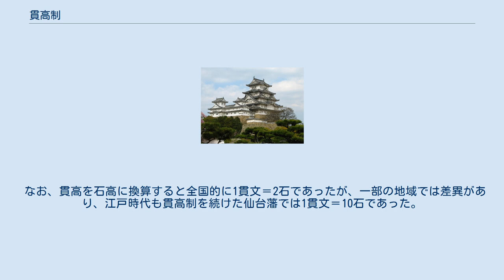貫高制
貫高制（かんだかせい）は、中世の日本において、土地の収穫高を通貨単位である貫を用いて表した統一的な土地制度・税制・軍制のこと。
主に戦国時代・織豊期の戦国大名の領国において普及し、統一的な賦課基準として知行役や軍役、諸役賦課体制の基礎となった。
 鎌倉時代・室町時代には、田地の面積は、その田で収穫することのできる平均の米の量を通貨に換算し「貫」を単位として表された。
これを貫高（かんだか）といい、それを税収の基準にする土地制度を貫高制と呼ぶ。
同じ貫数でも土地の条件などによって実際の面積は異なることになる。
これは、米で納めるべき年貢を銭で代納する「分銭」に由来するもので、武家の知行高も貫で表し、貫高に基づいて負担する軍役を定めた。
 これに対して領主側も用途に応じた標準貫高を定めて把握に努めた典型的なケースとして相模国の後北条氏（伊勢氏）を挙げると、田には1段あたり500文、畑は1段あたり150-200文を標準として、永楽銭あるいは代納として米で納めさせた。
同氏の制度では100文を米1斗2-4升に換算された。
なお、永楽銭で納付させた貫高制を特に永高（えいだか）とも称した。
特に戦国時代においては、自給自足体制の崩壊とともに支配階層の貨幣に対する需要が高まった事から普及する。
 戦国大名の貫高制は国人領主層や在地小領主層を知行制により家臣団として編成するのと同時に、年貢集取により在地支配を行うシステムであると位置づけられているが、在地掌握の程度についてはこれを不掌握であったとする藤木久志と、十分な掌握がなされていたとする永原慶二の説がある。
 しかし当時の日本は貨幣を自給できなかったことや鐚銭の問題もあり、貫高制の普及に伴い、それを維持するに十分な貨幣流通量を確保できなくなった。
戦国時代後期には銀生産量の増加や西国流通経済の活性化などから、銭に代わって銀や米が価値の基本となりつつあったために貫高制は経済的に混乱し、やむなく米などによる代納も行われていた。
そのため安土桃山時代においては、豊臣秀吉による太閤検地によって、知行高は支給される米の容積による「石」（石高）で表されるようになった。
江戸時代においては貨幣の製造が行われたものの、石高制が維持された。
 なお、貫高を石高に換算すると全国的に1貫文＝2石であったが、一部の地域では差異があり、江戸時代も貫高制を続けた仙台藩では1貫文＝10石であった。